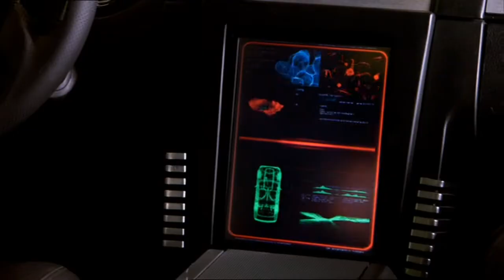im not your father/knight rider 2008